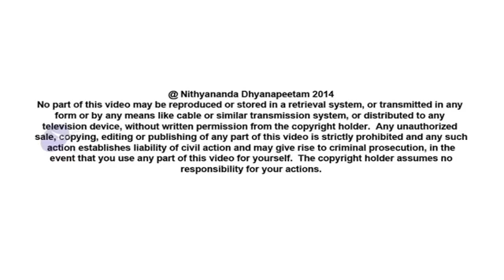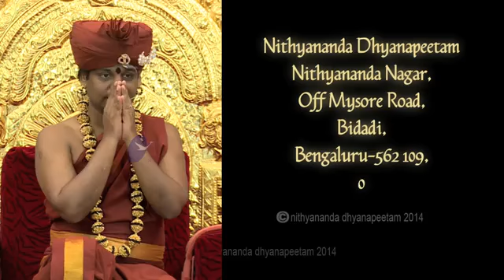The Luxury of Simplicity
In today’s (20th November, 2014) morning Satsang, Paramahamsa Nithyananda defines the true meaning of simplicity. The luxury of simplicity is to keep ourselves inspired, enthusiastic, alive and radiating, not needing anything from the outside. It means we are complete and authentic to our four identities: inner image, outer image, other’s image about us and our image about life. Simplicity is not poverty; it is based in spirituality, having zero dependence on anything. Simplicity is the soil in which the seed of Shivoham grows.

KISS (Keep It Simple Series) of Satsangs

TRANACRIPTS:-

Today I’ll expand on some of the very powerful secrets to experience Shivoham.  Please understand, I will verbalise what goes on in your inner-space with your knowledge and without your knowledge when you are initiated into Shivoham.  Listen.  When I try to transmit this experience  Shivoham what goes on inside you, with your knowledge, without your knowledge, consciously, unconsciously, sub-consciously and super-consciously, what is happening inside you I’ll explain.

The first thing you need to understand for you to live Shivoham: Do not expect the external evidences, external witnesses, external reasons, because your Life Image, Swa-Anyakaara, your perception about life and others, is so deeply corrupted, it is so deeply corrupted.

I tell you today I am just in such a joy!  One small thing happened today morning in the Pada Puja.  One devotee who did Pada Puja, his wife, both of them came to take the blessings.  She is seeing me first time.  First thing she asked, ‘I should support my husband in all his endeavours.  Whatever he is doing, I should support him more and more and encourage him.’  I felt my heart flow and blessed both of them, ‘Let both of you, whatever you want become reality!’  I tell you it is not a joke even to have that space.  Especially when you stand in front of somebody, you know whatever now you are going to ask will become reality, and you have only a few minutes to ask, and in that you find this thought.  Means this is in your top priority list.  I was so happy! I tell you guys I very rarely see people who carry the space of the idea about others and life so beautiful that they include that in their top priority list.  Normally the human mind and life and inner-space is so corrupted, your image about others and life is so corrupted, it does not find place in your priority list.  It may find place in your laundry list last as a fine-print.  I have seen.

So, when you start living Shivoham, when I start initiating you into Shivoham in this “Keep It Simple Series”, do not expect external evidence.  Don’t tell yourself, ‘How can I be Mahadeva?  If my wife starts listening to me, then I’ll believe I am Mahadeva.’  Arrey, even Mahadeva’s wife, Sati, did not listen to him!  What are you talking?  Even for him, she did not listen!  Don’t try to expect external evidences!  ‘If my enemy gets destroyed, I’ll believe I am Mahadeva.’  Arrey, even for Mahadeva, he has to send Veerabhadra, Kaalabhairava, to destroy those enemies and their enmity.  When Brahma had ego, Kaalabhairava was sent – internal administration.  When Daksha had ego, Veerabhadra was sent – external administration.  So do not expect immediately the external evidence.  It is the inner-space that needs to start first.  Let the attention be brought on the inner-space during the period of initiation, understand?

If an egg is broken from the external outside force, life ends.  If the same egg is broken from inside, internally, life happens.  Shivoham is the initiation I am giving inside your being.  Let the life happen inside and break and come out.  Don’t break from outside with your doubt.  Asking for external evidences immediately is like a breaking the egg from outside.  Life ends!   I felt, ‘Oh, God, millions of eggs are wasted, because, stupid minds, before the life can happen, enlightenment can happen, started asking for external evidence!’  At least during the initiation wait for the life to break the egg from inside and open up and come out.

I tell you, I tell you, during this whole process of Shivoham initiation, look internally and work on creating internal space and I take the responsibility to provide internal evidences and witnesses that you are Shivoham. That is immediately possible. When that opens up, you will see external evidences also. Just for that initiation period, do not ask the external evidence and break the egg from outside.